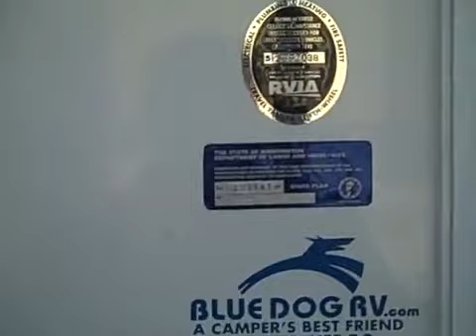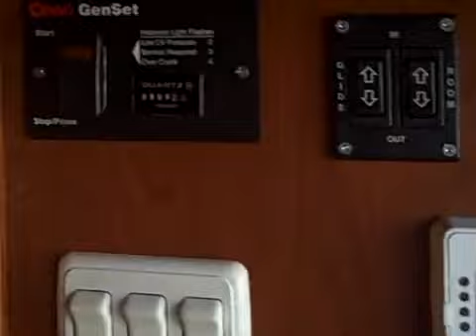grand junction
fw